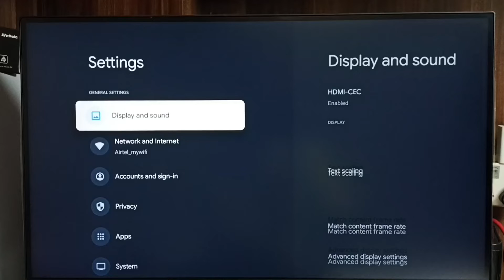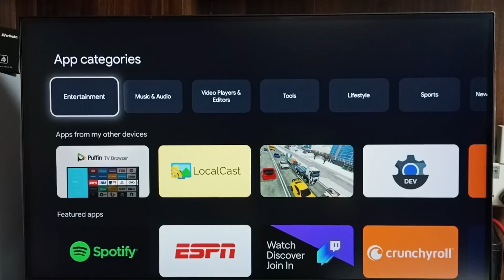TCL Google TV : 3 Ways to Open Google Play Store App and Install Apps and Games